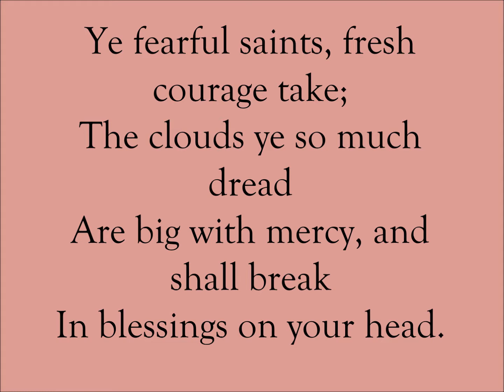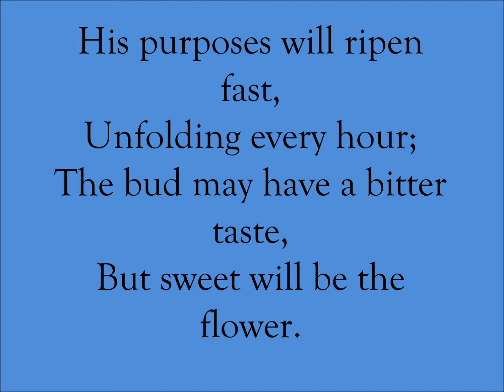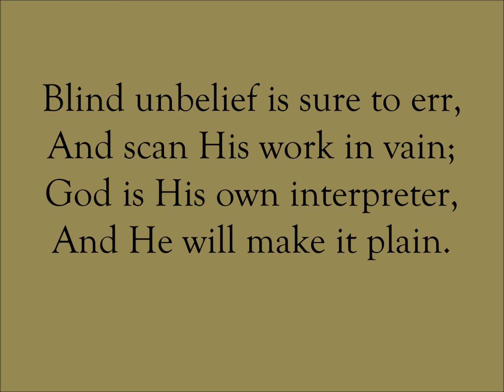107 – God Moves In A Mysterious Way